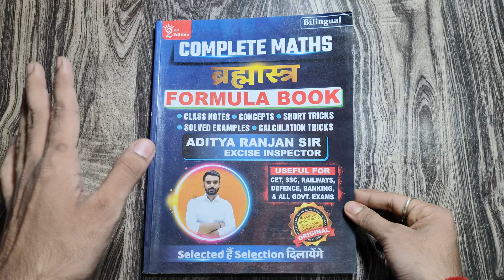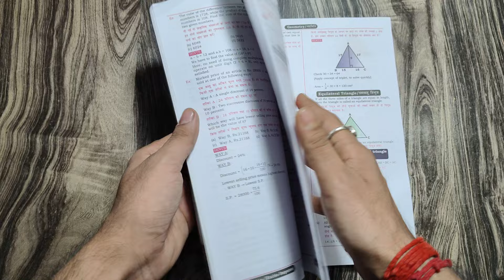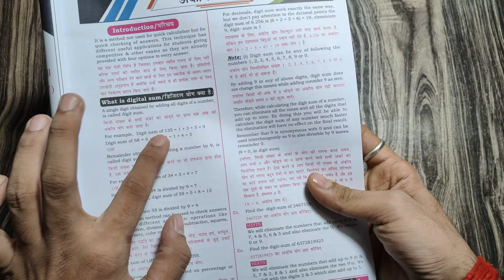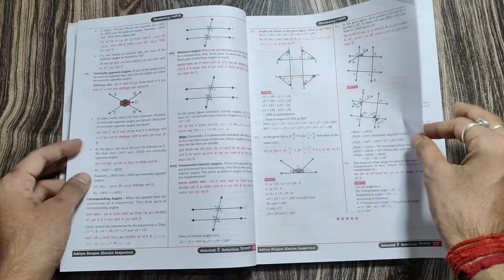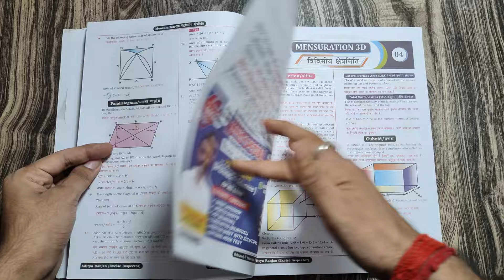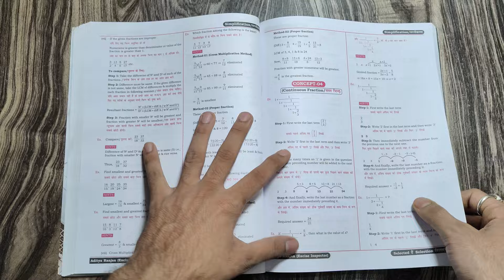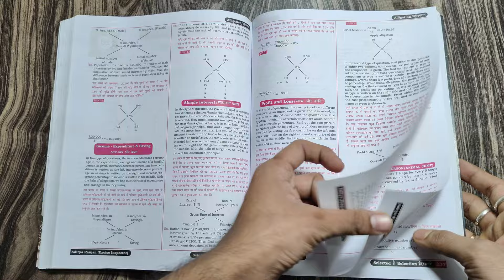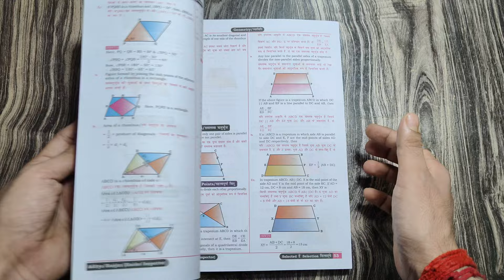🔥Aditya Ranjan Math Brahmastra Formula Book | RRB NTPC Math Book | SSC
✅📚বীনাপানি পুস্তকালয়: উৎপল সাহা, ফুলিয়া,  নদীয়া।।